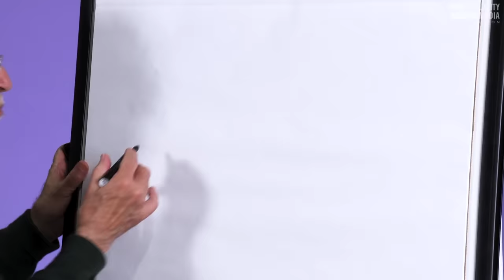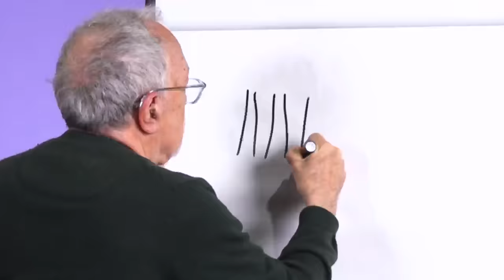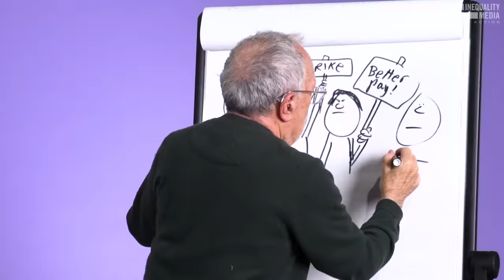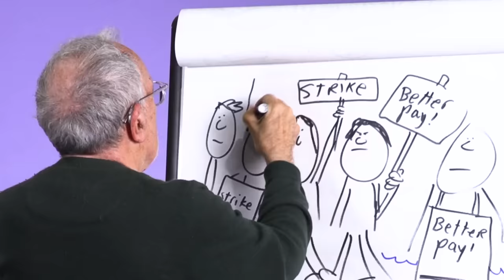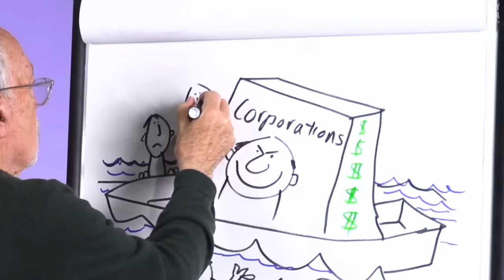The Silent Revolution in American Economics | Robert Reich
There’s something happening with the U.S. economy that I haven’t seen in my 50 years in politics. Watch.